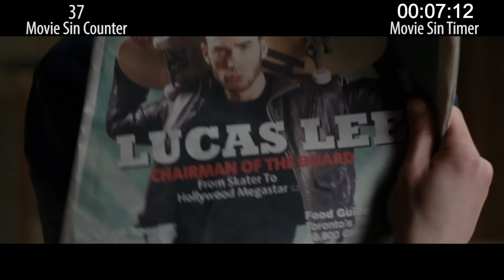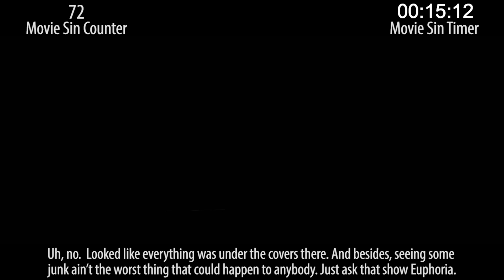Everything Wrong With Scott Pilgrim vs The World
Scott Pilgrim vs The World is pretty awesome. Well, it's definitely manic, and funny, and unlike anything you've ever seen. We like it. But it's got sins, my friends. So we counted them.

Next week: animated sins, British sins.